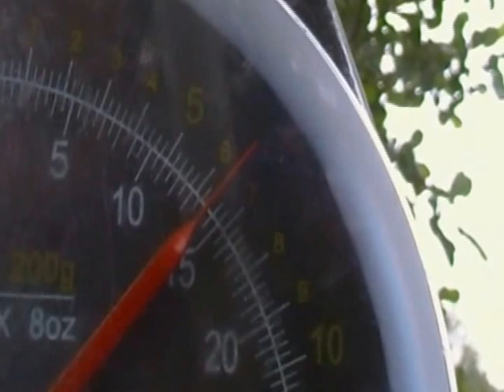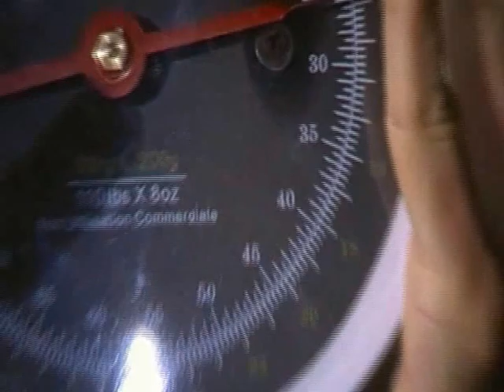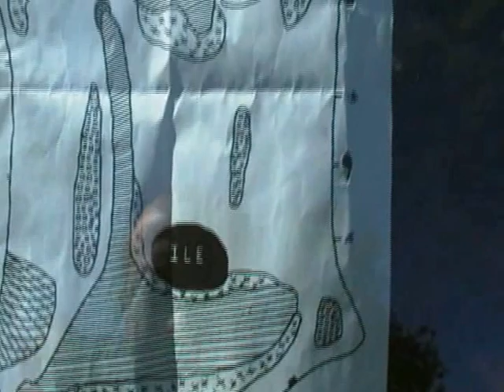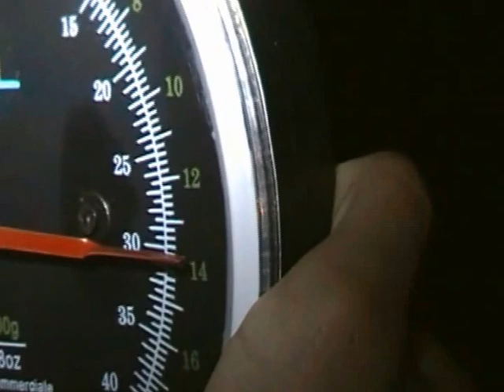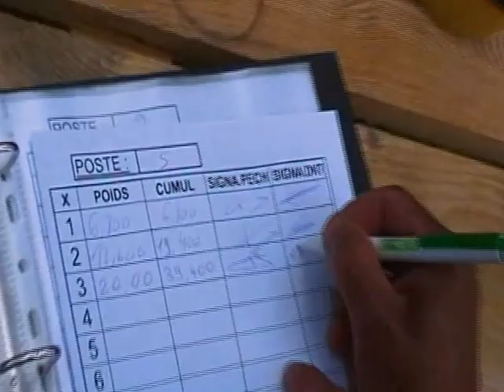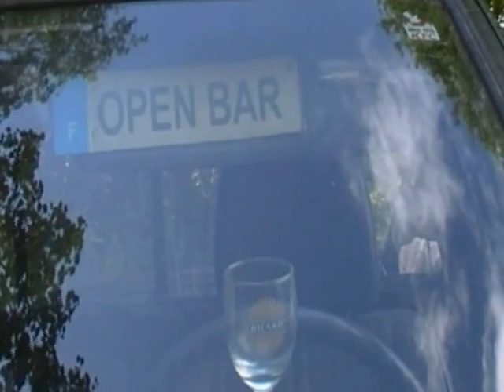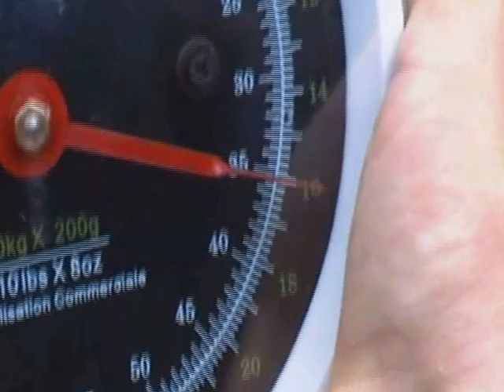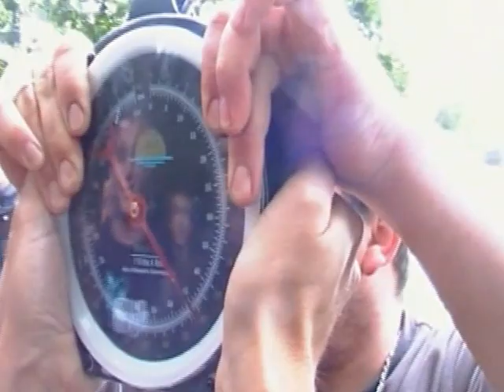Enduro Carpe DECATHLON CERGY PONTOISE 2011 AUX HALBRANS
ENDURO CARPE 2011 DECATHLON CERGY PONTOISE
AU DOMAINE DES HALBRANS AVEC DE NOMBREUX LOTS CAPERLAN EN DOTATION